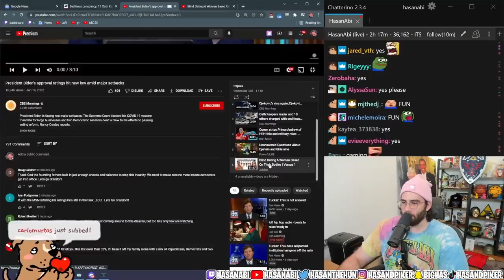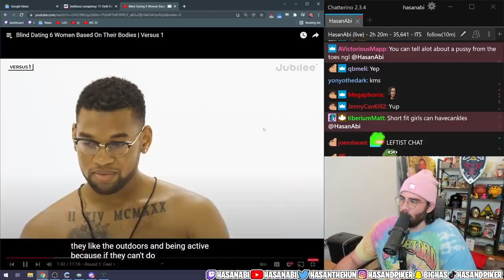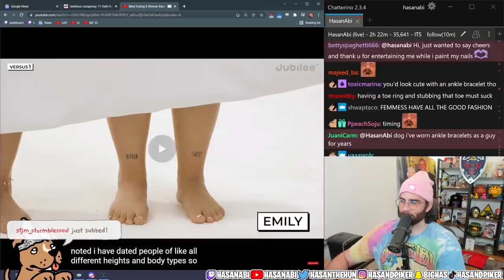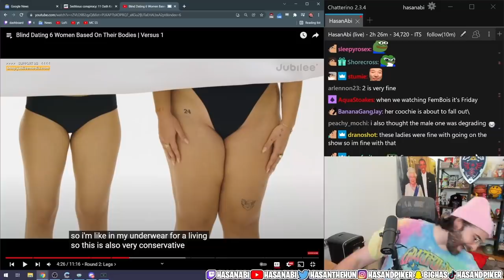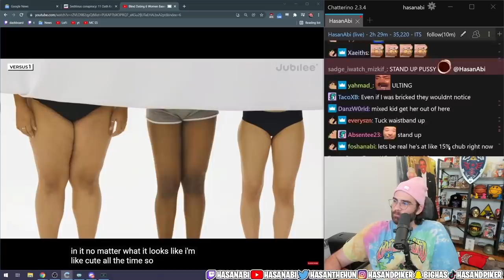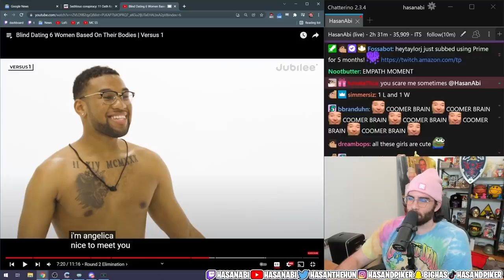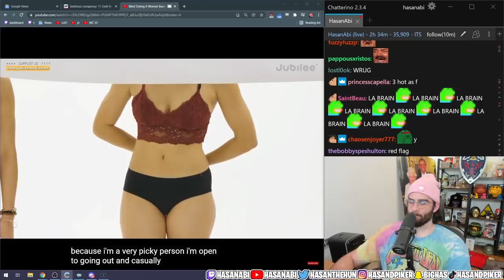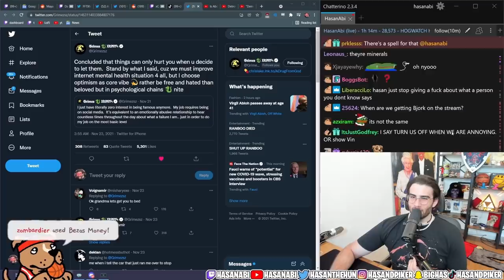HasanAbi reacts to Blind Dating 6 Women Based On Their Bodies | Versus 1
After reacting to the Mens version of this last week, the Womens' version of this Blind Date is out and you know Hasan is ready to react to this one.  Will there be a difference between the Mens' and Womens' version?